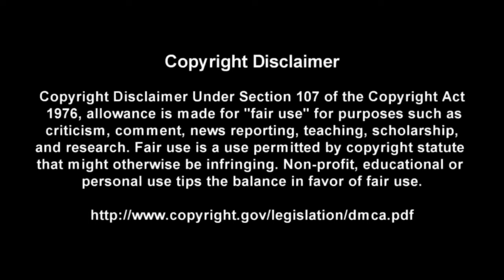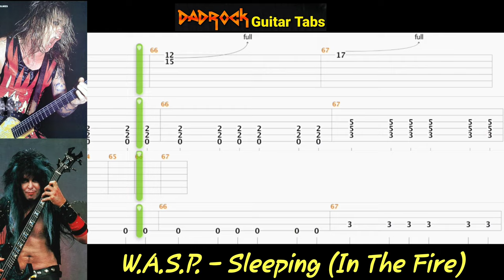Sleeping (In The Fire) - W.A.S.P. - Guitar + Bass TABS Lesson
This is a practice tool I put together With the help of Songsterr to help My fellow DadRockers  learn the main guitar parts for Sleeping (In The Fire) by W.A.S.P.

Intro: (0:00)
Video: (0:37)